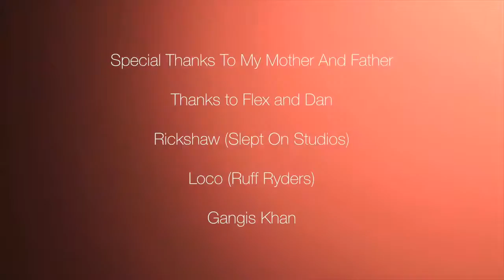Avalanche The Architect - I Moving More Weight Than A Body Builder